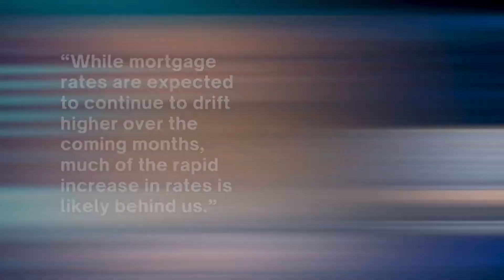Why are Mortgage Interest Rates Rising So Quickly and Will They Keep Rising?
🏠Why are mortgage interest rates rising so quickly? 📈
Will they keep rising? 🤔
In today’s real estate market, these are the questions everyone is asking. Let's answer some of this! 🙌